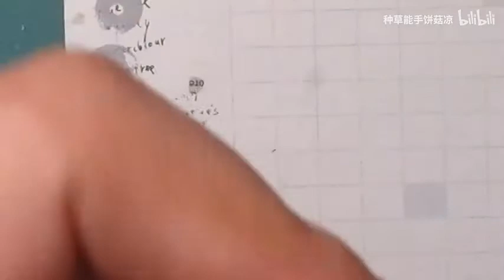【饼菇凉】大概是秃头限定吧→v→